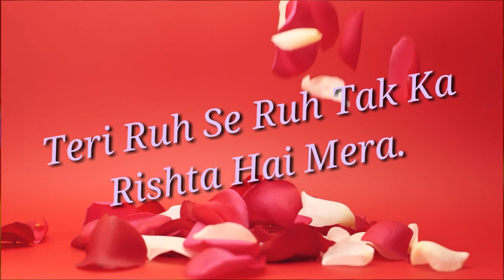Happy Valentines Day 💗 || Valentines Day Whatsapp status 2024 || Valentines Day status video